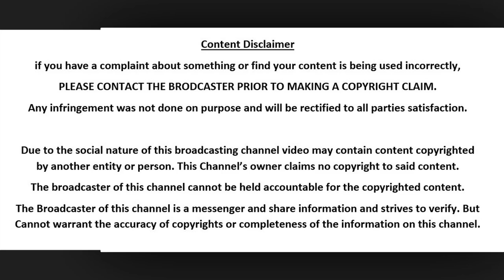Malala Yousafzai Family Pics | Celebrities Family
In this video, you can watch Icon of Pakistan & Noble laureate of Pakistan Malala Yousafzai Family Pics with his Father Ziauddin Yousafzai, Mother Toor Pekai Yousafzai, Brothers Atal Yousafzai, Khushal Yousafzai & Rohul Amin Yousafzai.
Malala Yousafzai, often referred to mononymously as Malala, is a Pakistani activist for female education and the youngest Nobel Prize laureate.
Born: July 12, 1997 (age 23 years), Mingora, Swat, Khyber Pakhtunkhwa.
Parents: Ziauddin Yousafzai, Toor Pekai Yousafzai
Brothers: Atal Yousafzai, Khushal Yousafzai & Rohul Amin Yousafzai.
Education: Lady Margaret Hall (2017–2020), Edgbaston High School for Girls (2013–2017), Khushaal Public School (2012)
Awards: Nobel Peace Prize, Philadelphia Liberty Medal, MORE
Movies and TV shows: He Named Me Malala, MORE

Note: The content of this video is based upon research and studies on the web, newspapers & Celebrities Social Media Handlers.
we do not claim/guarantee that the information we have provided you is 100% accurate. Our content is just for the Educational & Entertainment Purpose only, our intention is not to defame anyone.